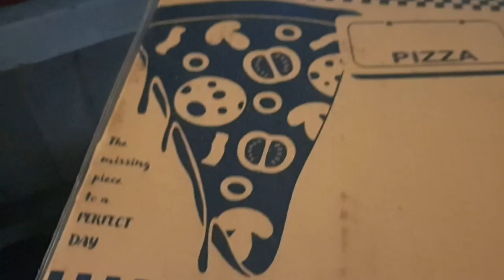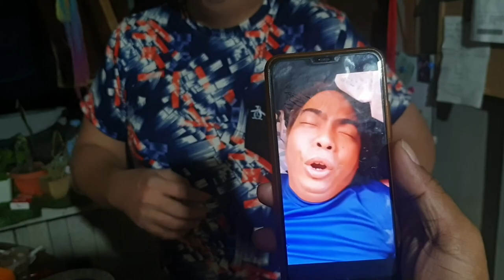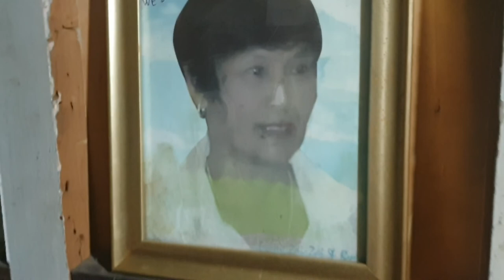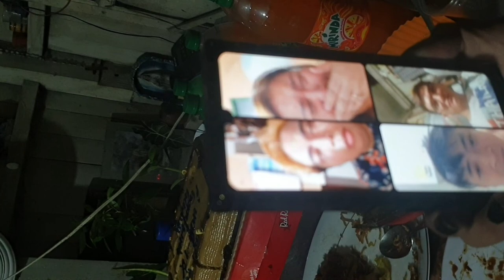My Special Day - Simple Celebration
Thank you to all who greeted me on my special day!!!

Let me share you the things happened to me on my special day...

Thank you and I'll hope you enjoy watching the video...